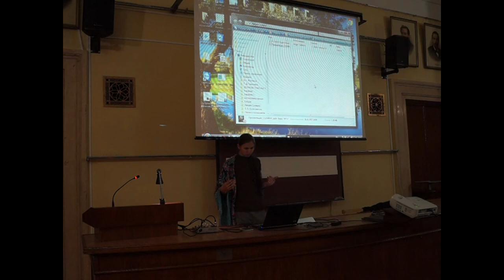Дина Ягудина - "Солярис" Станислава Лема: материальность мысли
Что делать, если то, чего вы так боитесь или хотели бы забыть, становится не игрой воображения, а явью?
Лектор: Ягудина Д.С., к.ф.н.